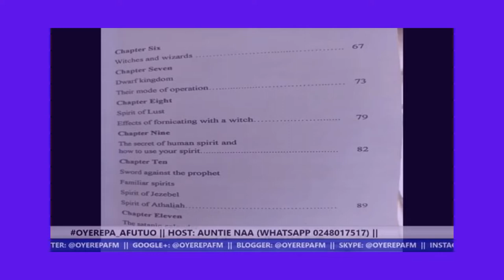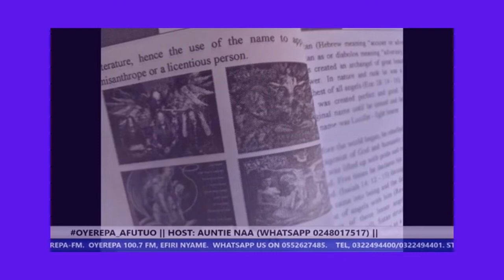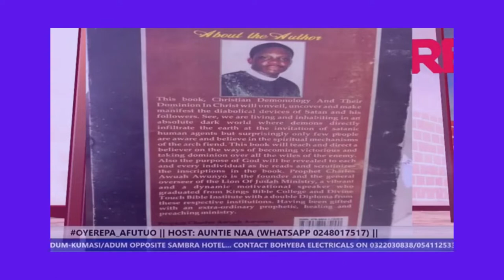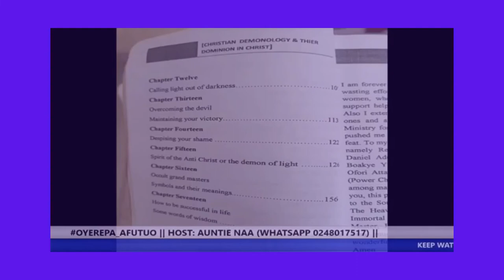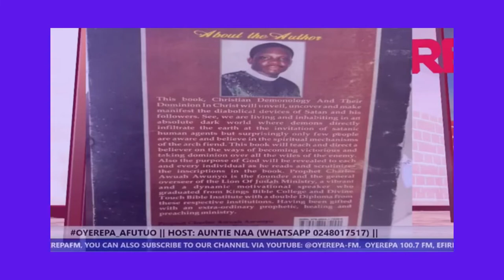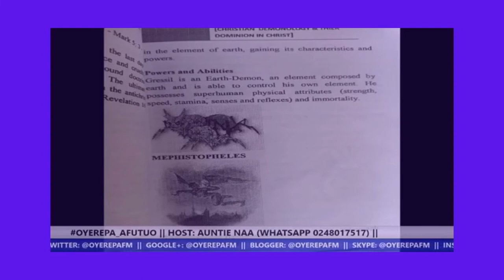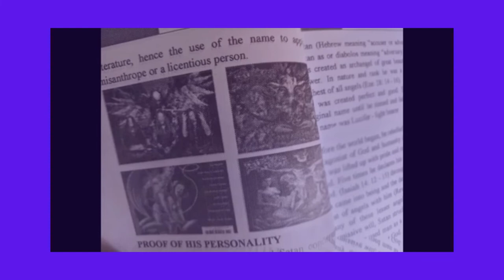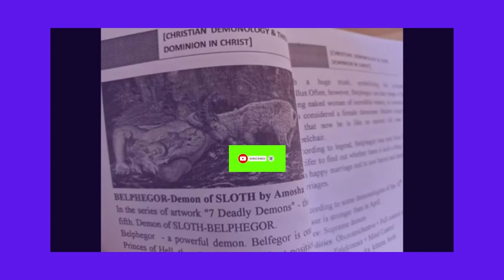The School Teacher That Sold A Book To A Student And Ruined His Life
The school teacher sold an innocent child book at school.
After the student read the book he went mad
So his father want some answers from the school and from the teacher as well .The book is to be a satananic book according to the boy's father